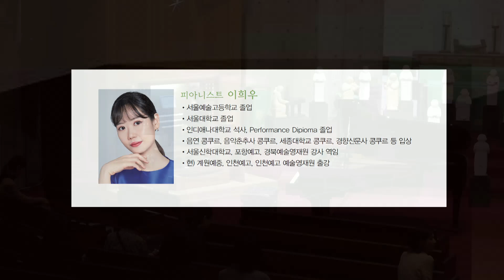2024.10.10 창조절 목요음악회 / 이은우 이희우 Organ & Piano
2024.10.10 창조절 목요음악회 / 이은우 이희우 Organ & Piano